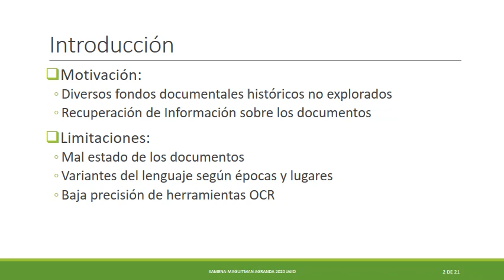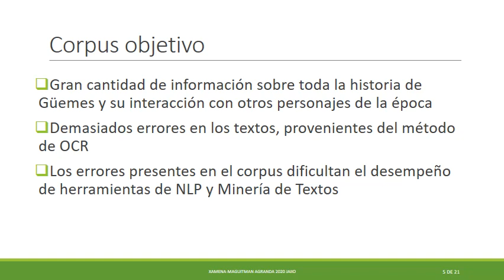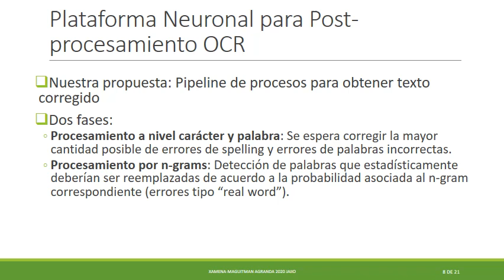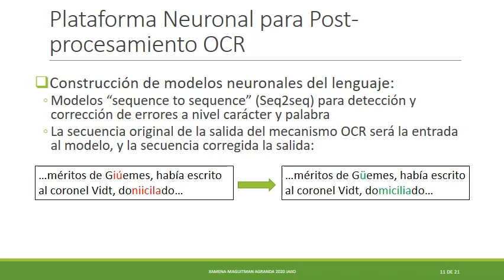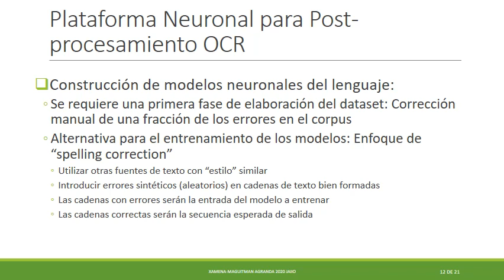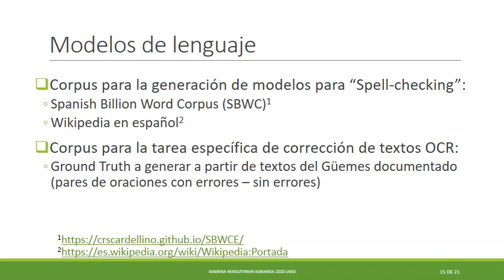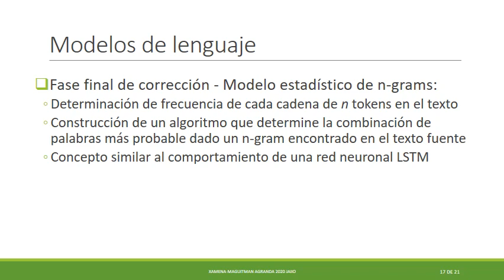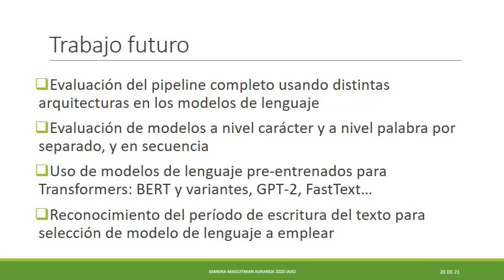Language modeling tools for massive historical OCR post processing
Eduardo Xamena, Ana Gabriela Maguitman
ASAI - AGRANDA 2020